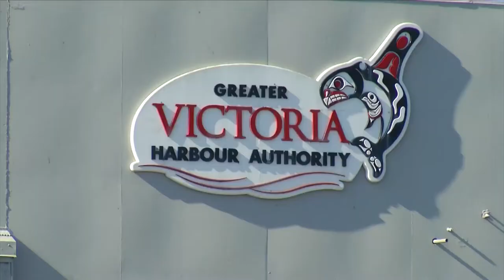Spotlight Ogden Point Master Plan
The Greater Victoria Harbour Authority has embarked on Phase 3 of the Ogden Point Master Plan